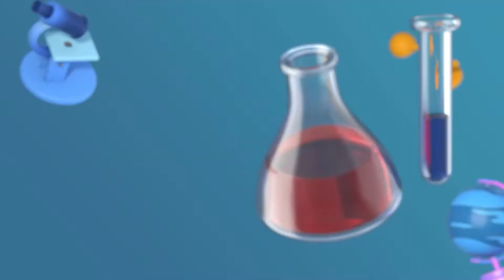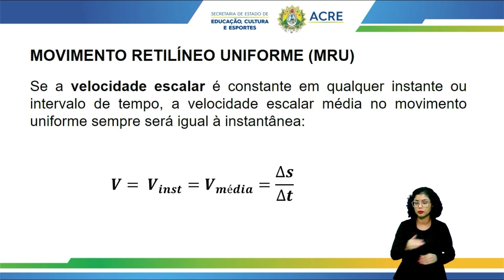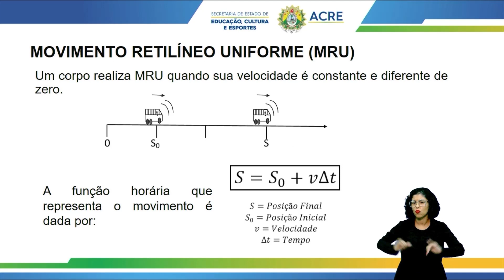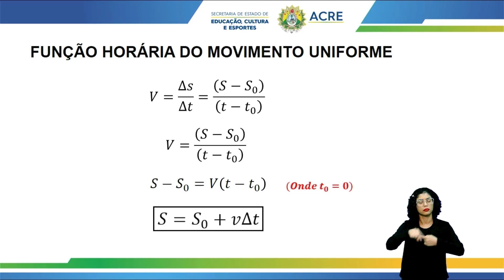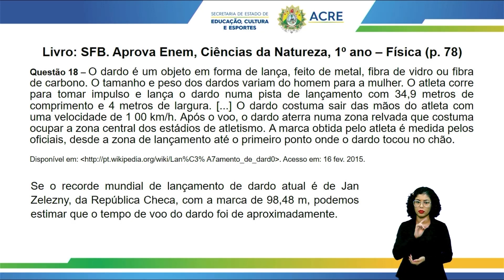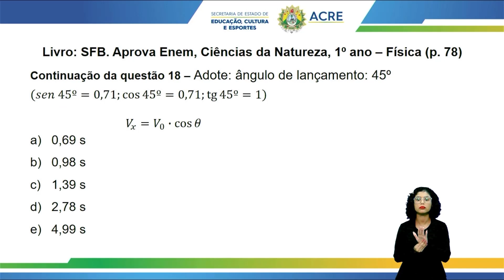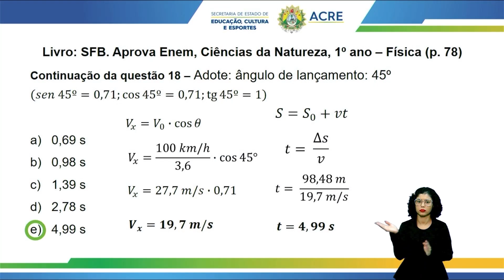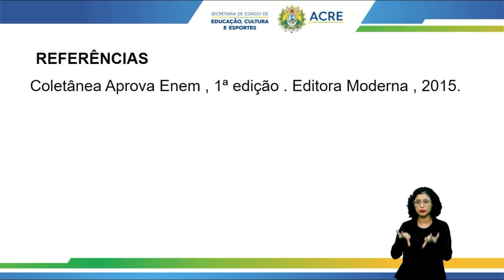Pré Enem - Física - Movimento Retilínio Uniforme - Parte 2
Aula de Física.
Tema: Movimento Retilíneo Uniforme - Parte 2.
Professor: Douglas.